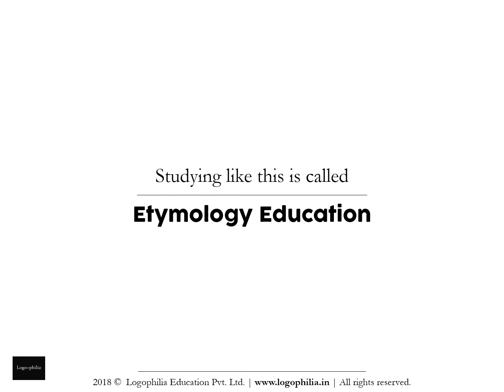How to Video Spell: onomatopeia or onomatopoeia?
Want to learn how to spell the word "onomatopeia" (or is it "onomatopoeia")?

CONCEPT

A. Words
Q. And the study of words is called…?
A. Vocabulary

It is alarming to see that without teaching vocabulary, schools:
1. judge students on aptitude
2. advise students on how-to-study
3. make student comparisons

1. Remember it
2. Recall it
3. Apply it

FURTHER READING

VIDEO CREDITS

This animation video has been produced by Logophilia Education Pvt. Ltd., with:

Production: Logophilia Education Pvt. Ltd.
Editing: Shreeta Agrahari
Script: Dhruv Raj Sharma